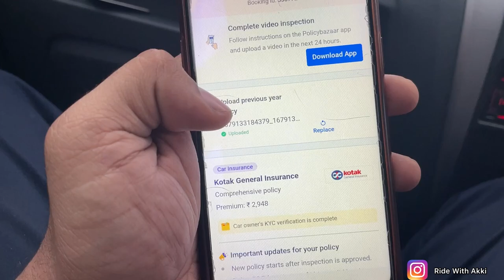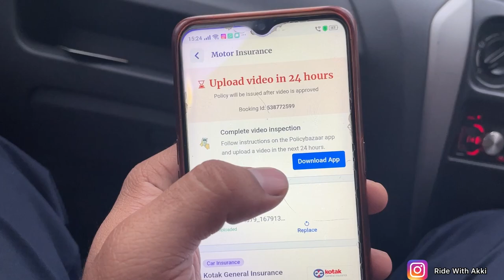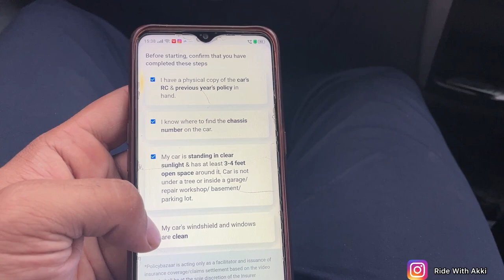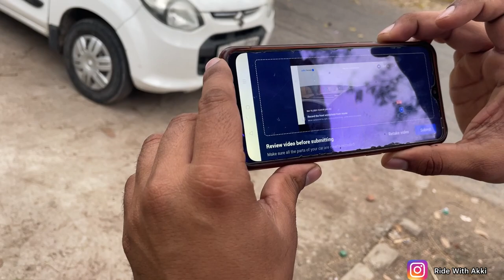Policy Bazaar Insurance Video Inspection✅How to Record, Car Insurance की वीडियो कैसे रिकॉर्ड करे😎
Hello Guys  In this video i will show you how to record self inspection video  while buying online insurance policy for bike and cars hope this video will help you